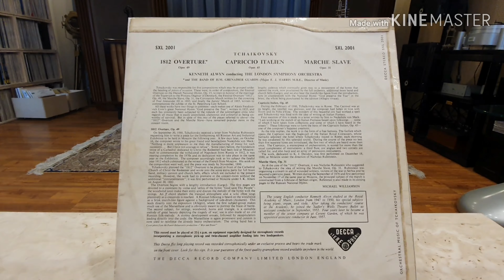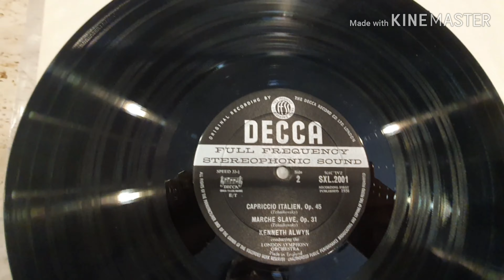차이코프스키 1812년 서곡 클래식음반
Decca wideband sxl 2001